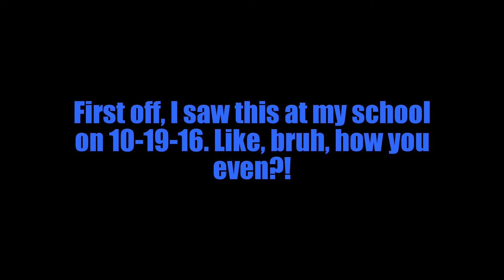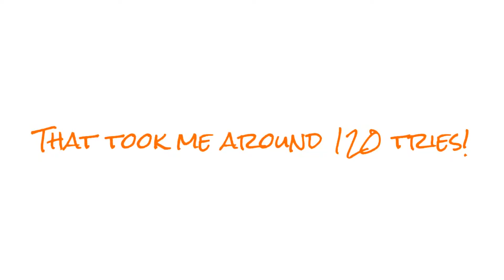Haters Gonna Say It's Fake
Today I take on the ultimate Haters Gonna Say It's Fake challenge once again, but even more extreme! I did it once before in a day vlog a few moths ago, with just a simple Pepsi bottle flip. But in this episode, I flip a Gatorade bottle in many ways, including on to the roof of my garage! I also do flips with a storage bin, a milk jug, three different Pepsi bottles, an applesauce cup, and a Capri-Sun! Please watch all of the way through, this episode is AMAZING! Next episode will be my birthday video, it's on Sunday, but I'll post the video most likely on Wednesday. I know it's off schedule, but, Nerve comes out on Tuesday, so I won't have all of my presents until Tuesday. So, I will see you all on that episode!